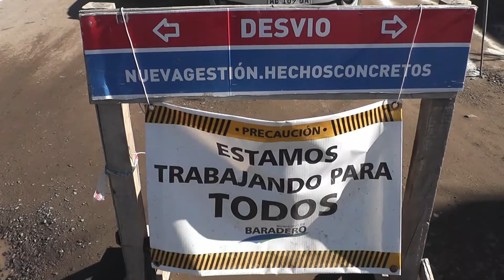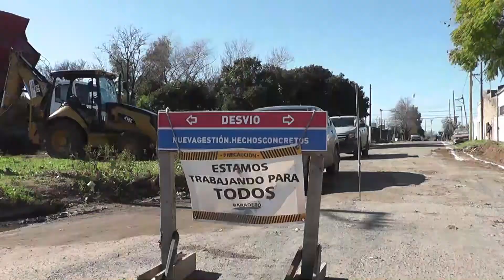CONCEJAL Y PRE CANDIDATA-SILVANA SOSA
El intendente dió inicio a la obra de cordón cuneta y pavimento en el barrio Fonavi